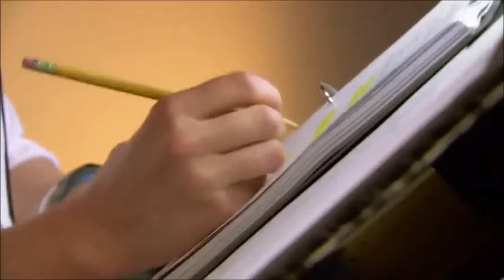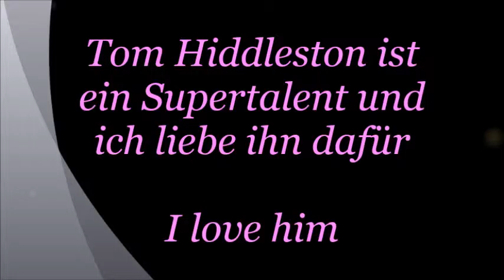Tom´s wundervolle Stimme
Es ist ein Hochgenuss Tom´s Stimme zu lauschen.
Ich liebe seine Stimme und so vieles mehr an ihm.